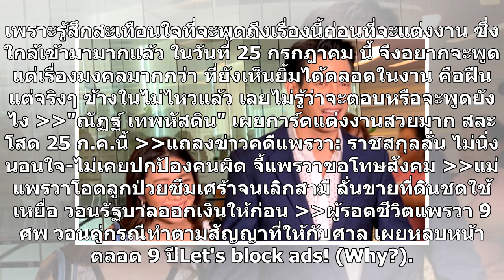"ณัฏฐ์ เทพหัสดิน" ยิ้มเพราะฝืน งดตอบสื่อคดี แพรวา 9 ศพ ถูกพาดพิงถึงนามสกุล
เพราะใช้นามสกุลเดียวกัน งานจึงเข้านักแสดงหนุ่ม ณัฏฐ์ เทพหัสดิน ณ อยุธยา อย่างจังๆ เพราะจู่ๆ เจ้าตัวก็ถูกเอี่ยวไปกับคดี แพรวา 9 ศพ ที่เพิ่งจะมีกระแสฮือฮาอีกครั้งบนโลกออนไลน์เมื่อไม่กี่วันมานี้โดยก่อนหน้านี้ หนุ่มณัฏฐ์ ก็ได้เคยออกมาเผยแล้วว่า อยากให้ทุกคนแยกแยะ เพราะถึงแม้จะใช้นามสกุลเดียวกัน แต่อีกฝ่...